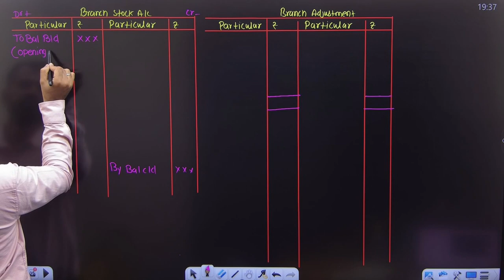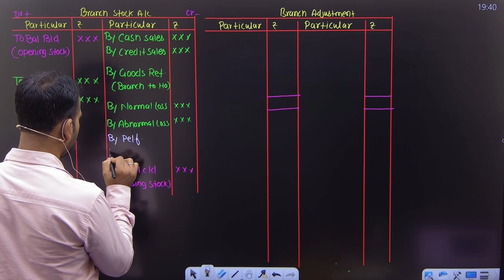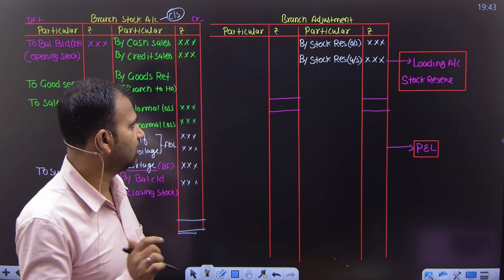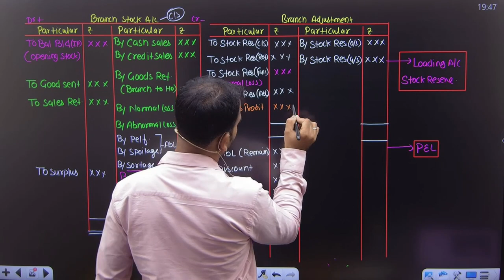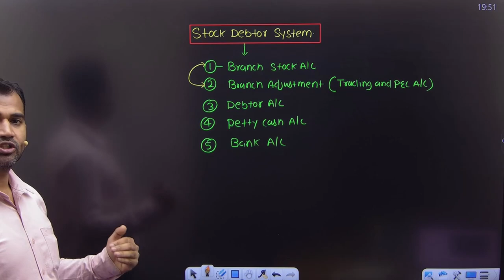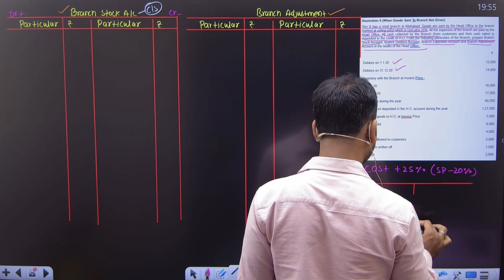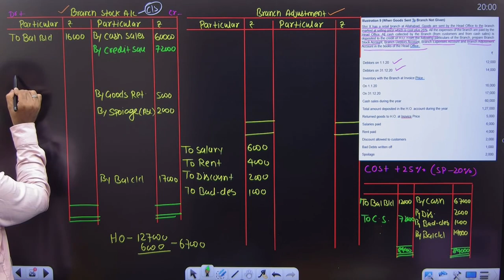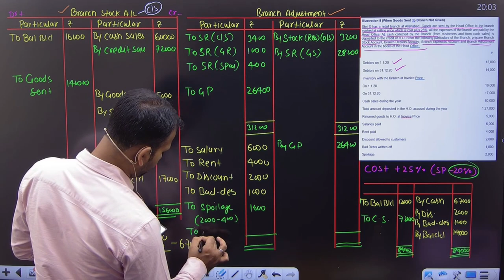Stock debtor system with example | Branch Accounting | Part 8 | Financial Accounting for bcom